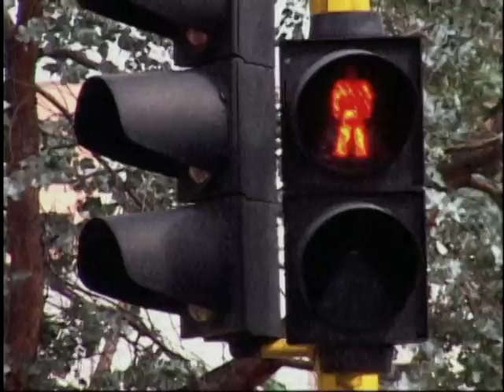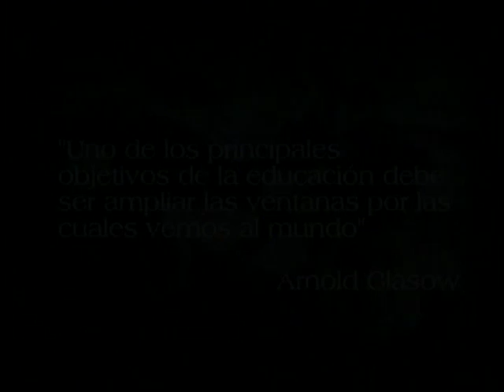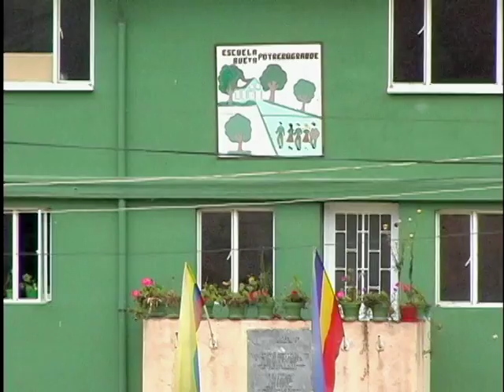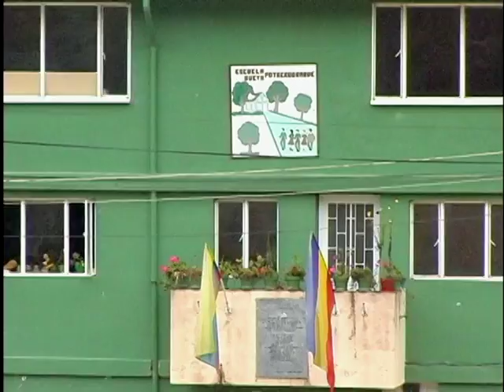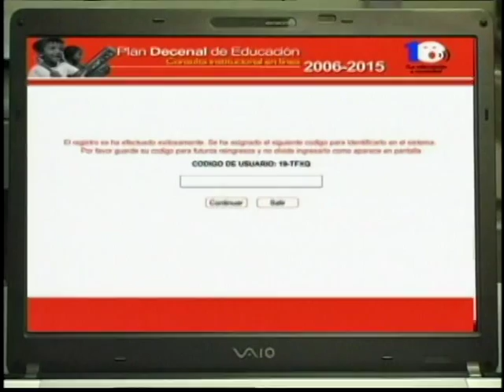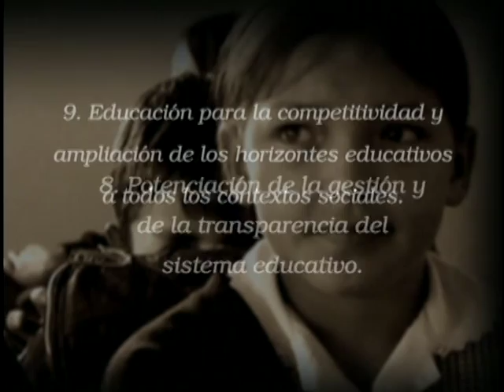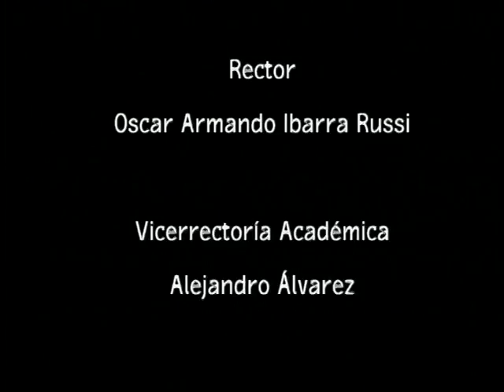Plan Decenal de Educación: Preparando una nueva Colombia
El capítulo está dedicado a reflexionar sobre la promulgación del nuevo plan decenal de educación 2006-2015, con el que la Universidad Pedagógica Nacional se encuentra comprometido, como siempre impulsada por su profunda convicción acerca de la importancia de seguir construyendo un sistema educativo más incluyente y eficiente para nuestro país, en el que se dignifique la labor del maestro.

cap 90